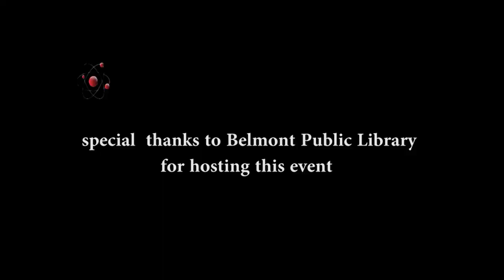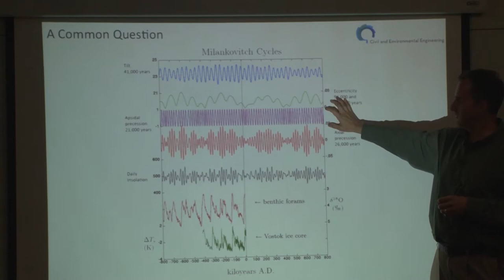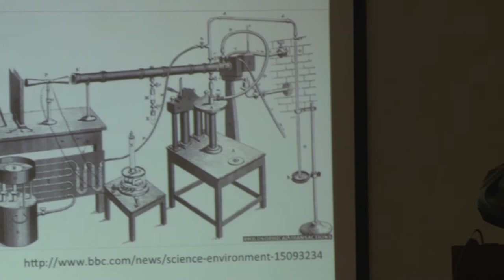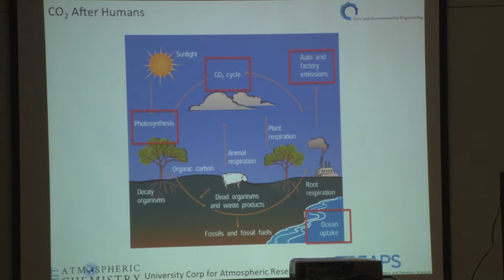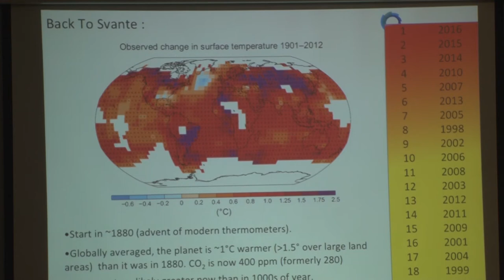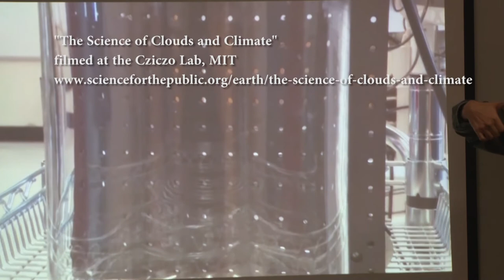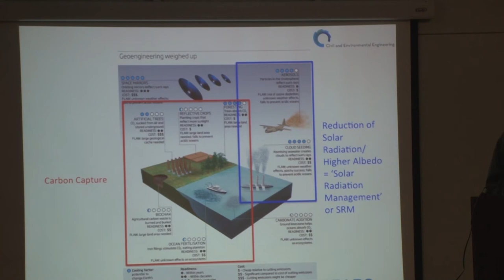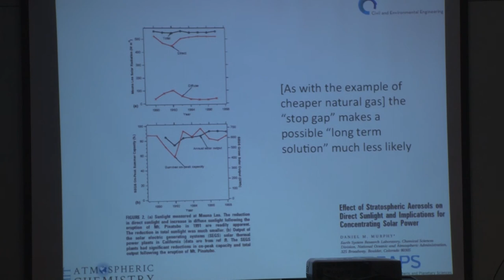Clouds, Chemistry and Climate: Why Our Climate Is What It Is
Science for the Public Lecture Series 09/12/17
Dan Cziczo, Ph.D., Assoc. Professor, Atmospheric Chemistry,  MIT.
The excess CO2 in our atmosphere will affect Earth's climate for centuries to come, and we need to understand why. Professor Cziczo is an atmospheric scientist who is an expert on the crucial role of clouds in the dynamics of climate.  He explains the vital relationship between clouds and climate, and the  present options for reducing atmospheric CO2